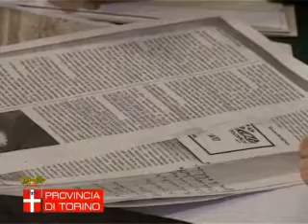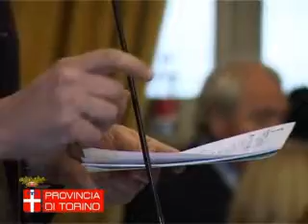Voce del Consiglio - Bilancio Provinciale P.1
Il Bilancio del consiglio provinciale
realizzato da adamascomunicazione adamas comunicazione